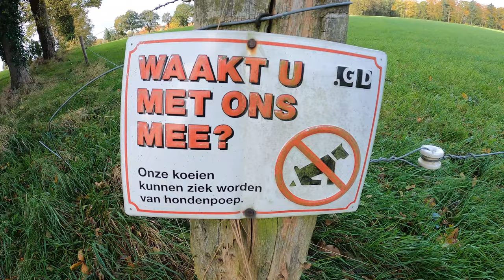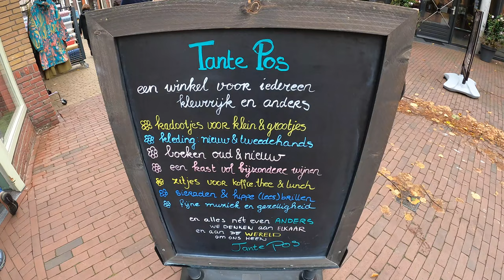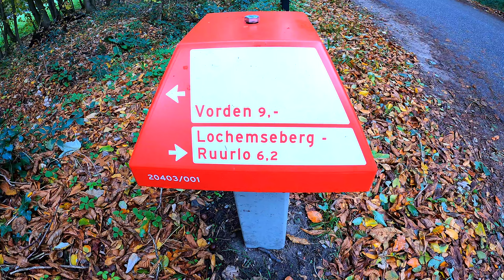Lochem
Wandeling met Treesje&Wilbert op 2, 3 en 4 november 2023